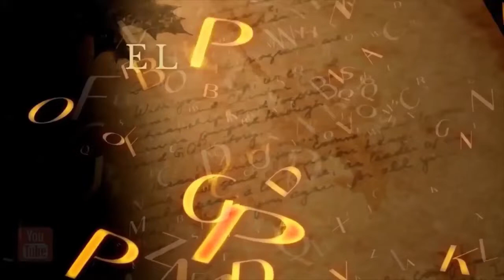ACTITUD POSITIVA QUE LLEVA AL ÉXITO: Aprovechando oportunidades. Autora.- Petra Angélica Henrici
La importancia de nuestra actitud y de que manera nos lleva a la cumbre del éxito.